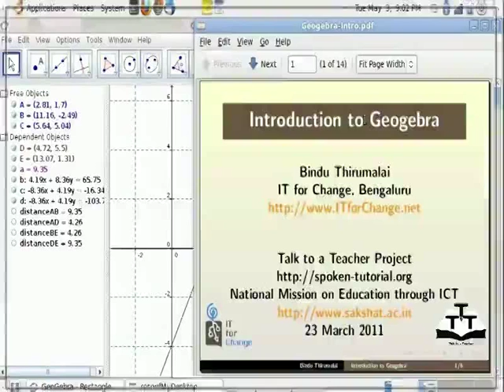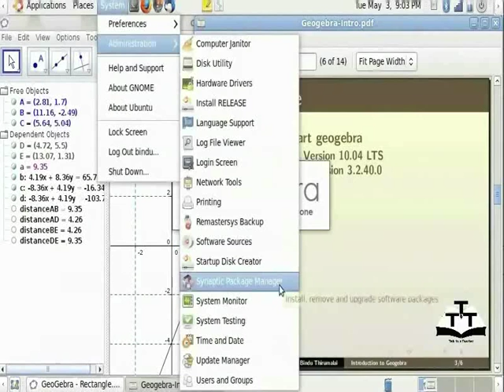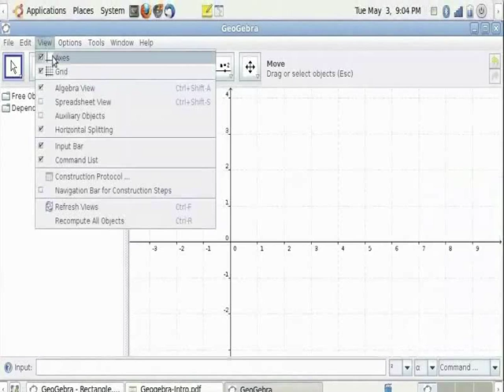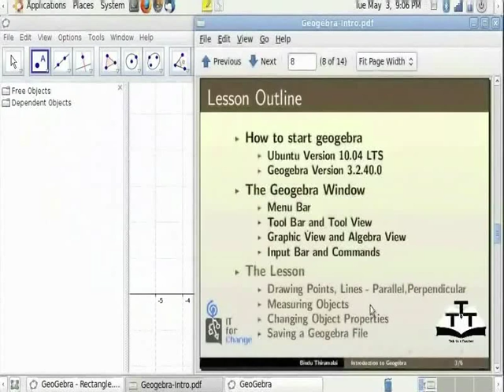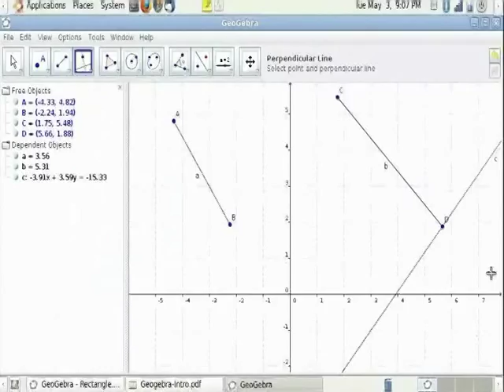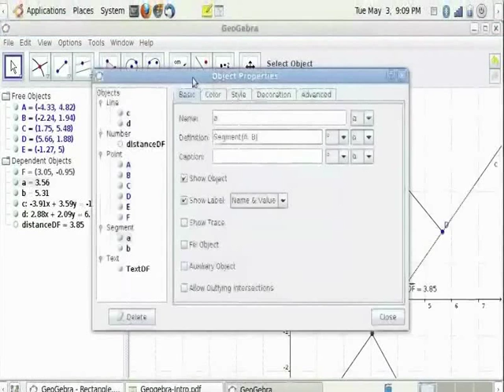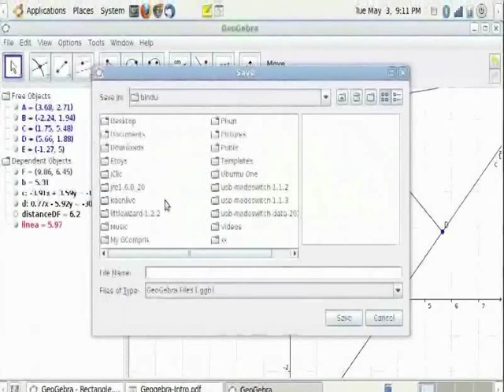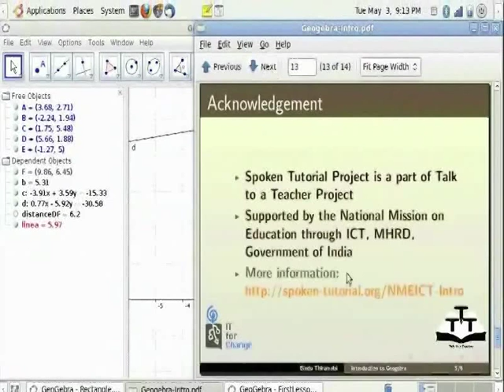Introduction to Geogebra - Hindi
Introduction to Geogebra

    The Geogebra Window
    Basic Object Properties - Styles
    Saving and Opening a Geogebra File